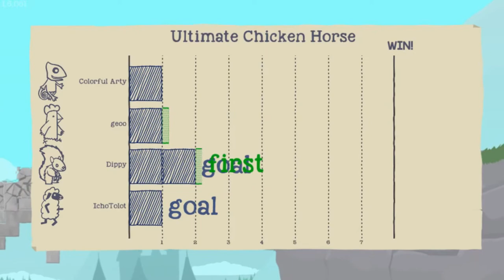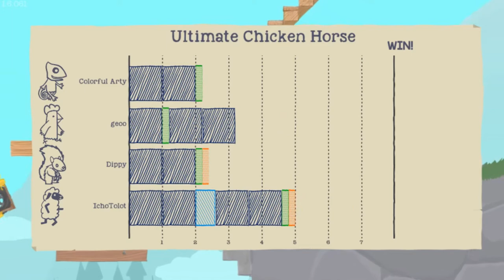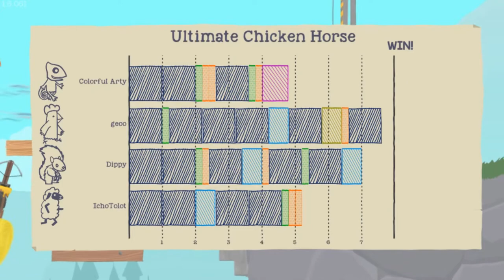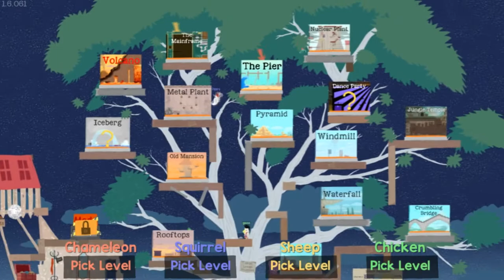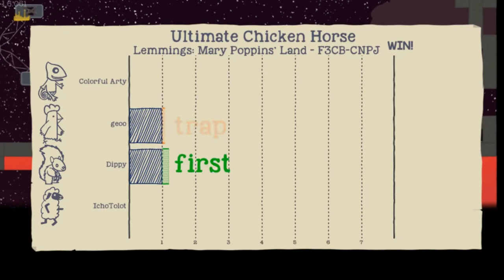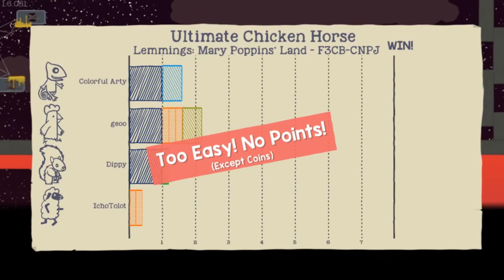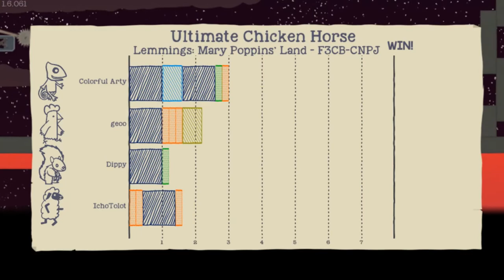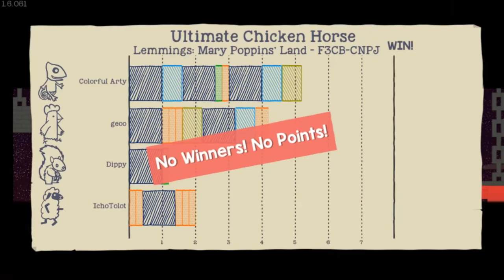BLACK HOLES ARE OP - Ultimate Chicken Horse #10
Off to Mary Poppins Land, which shows just how overpowered black holes are on levels with dark backgrounds.